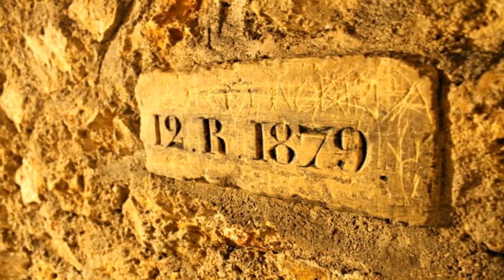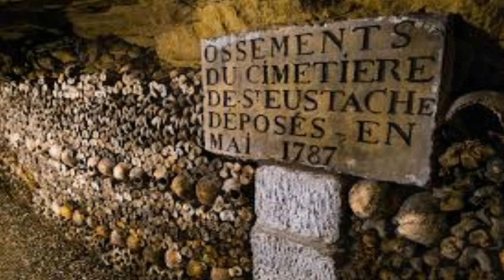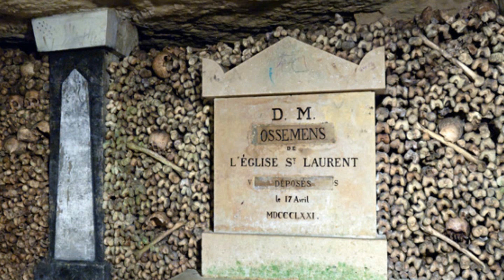las catacumbas de paris